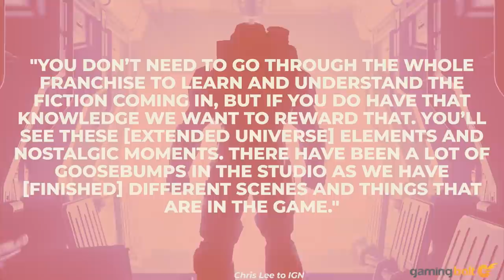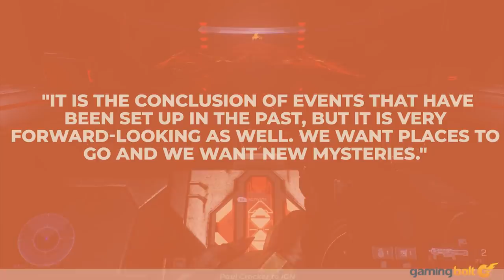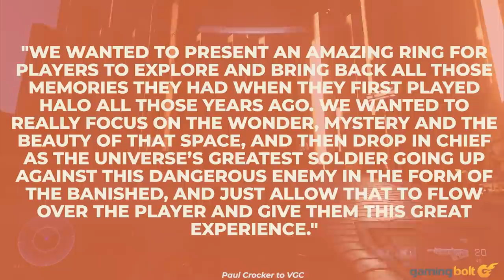Halo Infinite - 13 New Things You Need To Know Before You Pre-Order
A new Halo game is always a huge deal, but one that serves as a launch title for the next Xbox console, and one that claims to be a spiritual reboot of a series that has lost its way in recent years, is infinitely more exciting. Halo Infinite has been a bit of a mystery for as long as we have known about it though, but after two years of almost complete silence about the game, at the recent Xbox Games Showcase, 343 Industries dropped a proper gameplay reveal of the upcoming shooter's campaign, following which even more details on it have also emerged.

Here, we'll be talking about the twelve biggest and most interesting things we have learned about Halo Infinite thanks to that reveal, and other information that has followed in its wake.